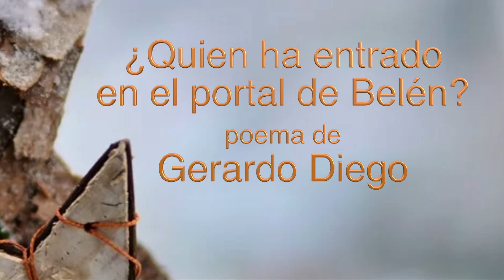¿Quién ha entrado en el portal de Belén? Gerardo Diego.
¿Quién ha entrado en el portal de Belén? Es uno de los poemas del famoso escritor Gerardo Diego, escritor y poeta nacido a finales del siglo XIX en España. Es uno de los representantes de la famosa Generación del 27 de la literatura española. Es un poema ideal para recitar con los más pequeños. Lo puedes utilizar para memorizar y recitarlo ante el belén. ¿Te animas?

¿Quién ha entrado en el portal,
en el portal de Belén?
¿Quién ha entrado por la puerta?
¿quién ha entrado, quién?.

La noche, el frío, la escarcha
y la espada de una estrella.
Un varón -vara florida-
y una doncella.

por el techo abierto y roto?
¿Quién ha entrado que así suena
celeste alboroto?

Una escala de oro y música,
sostenidos y bemoles
y ángeles con panderetas
dorremifasoles.

no por la puerta y el techo
ni el aire del aire, quién?.

Flor sobre impacto capullo,
rocío sobre la flor.
Nadie sabe cómo vino
mi Niño, mi amor.